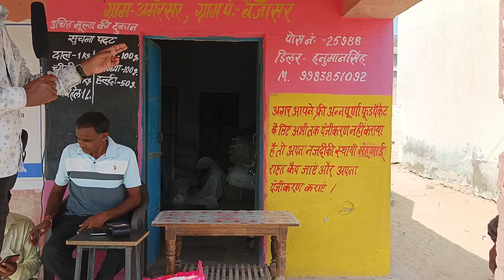फूड पेकेट के विषय में उचित मूल्य की दूकान से बातचीत